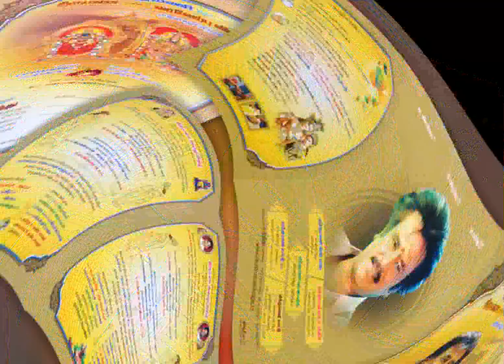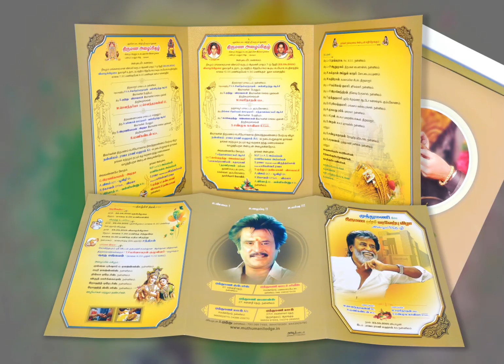Nannilam Muthumani Home Wedding Invitation 23 08 2018